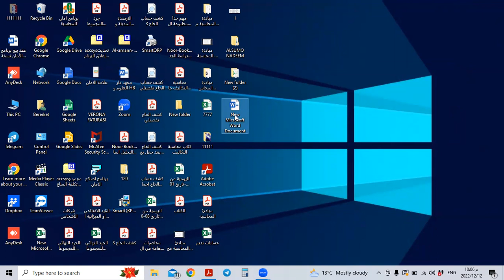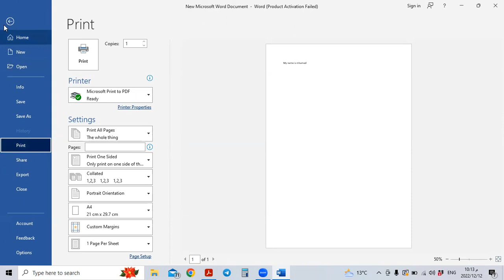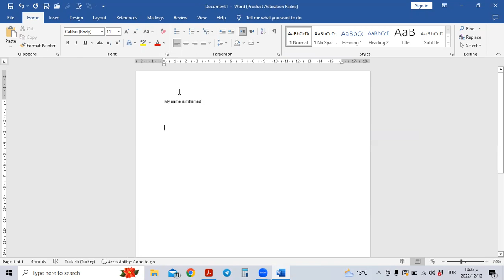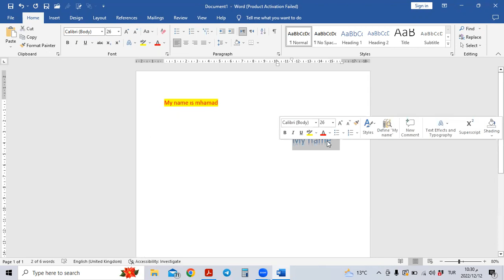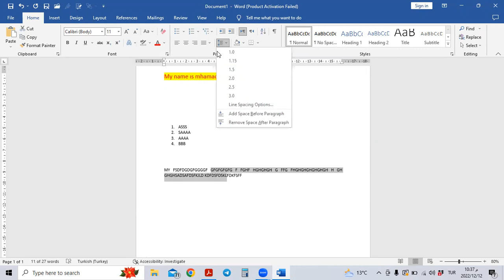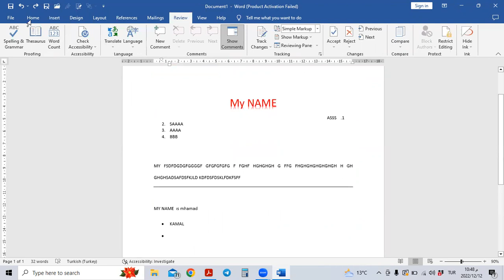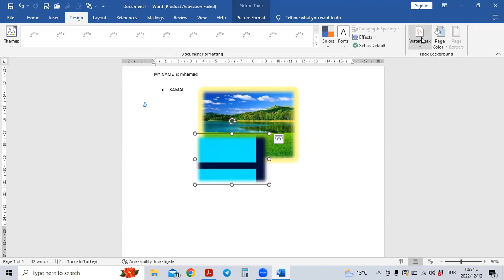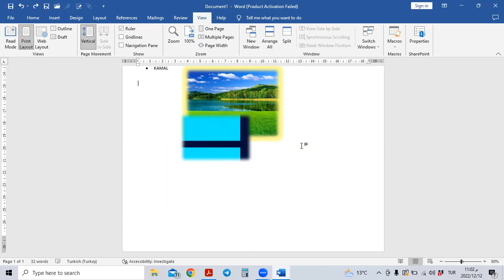المحاضرة 8/ مادة تطبيقات الحاسوبية 1(الأكسل ) / دبلوم المحاسبة